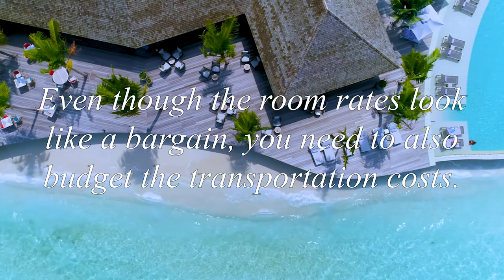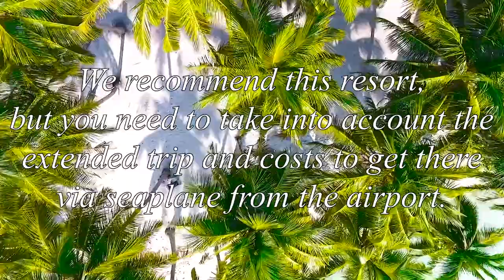Reethi Faru Resort | Maldives resort review | Maldives vlog 2002 | Full review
Hello travelers, do you want to enjoy the luxury of a resort in the Maldives, but want to travel to the Maldives on a budget. Then let us welcome you to our full review of the five star bio luxury resort Reethi Faru. Check out this Maldives vlog. Water villas, beach villas with private pools, a modern spa and fitness center, tennis courts, many water sports, a five star diving center and 5 different restaurants.
The rates start from 199 USD for a garden villa for two persons per night, including a very good breakfast. Set amid tropical vegetation on the east side of the island, the villas are a collection of mostly detached bungalows. Each one offers a comfortable sitting area, rain shower and terrace. The rate for breakfast and dinner is 286 USD and the all-inclusive package will cost you 437 USD.